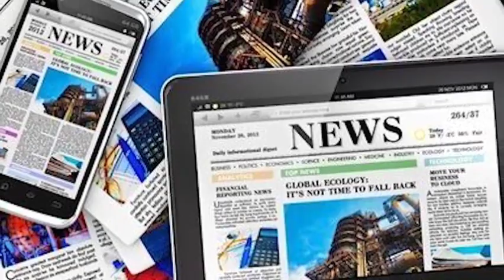Շտապ Պետք է Հզորանանք, Թշնամին ամեն պահ կարող է հարձակվել